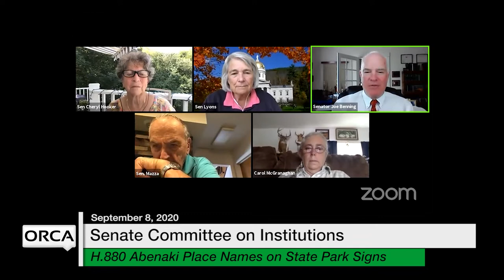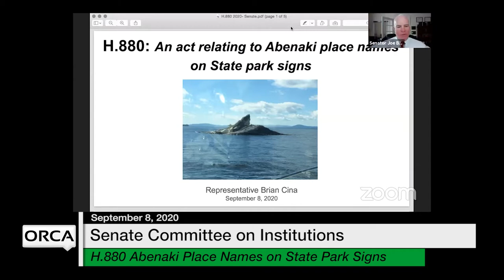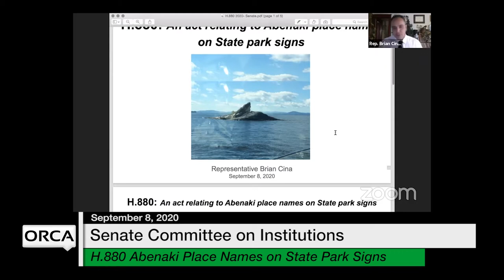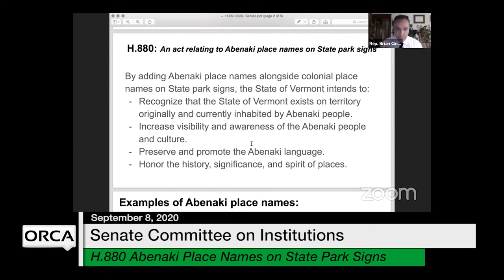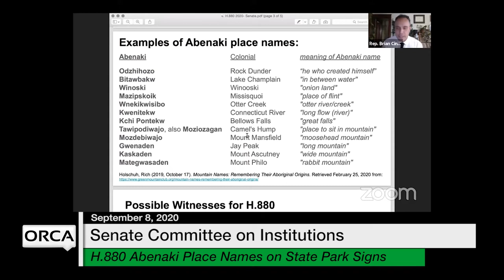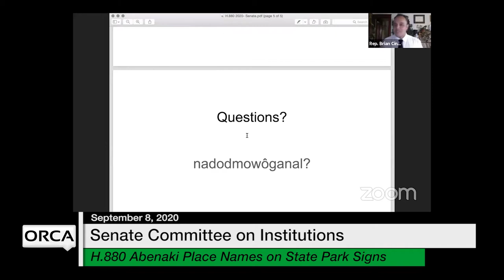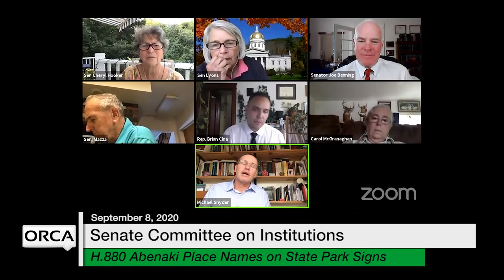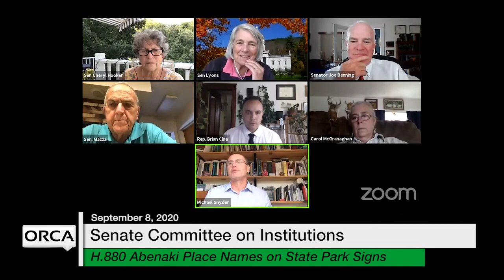Vermont State House - H.880 Abenaki Place Names on State Park Signs 9/8/2020